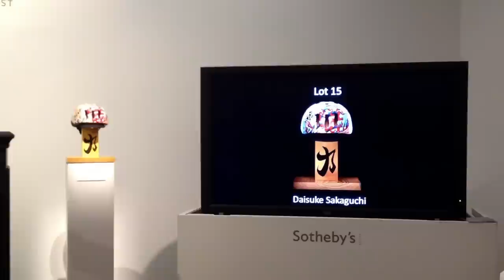The Daisuke Sakaguchi "CHIKARA" Bicycle Helmet Sotheby's Auction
The "CHIKARA" Bicycle Helmet by Daisuke Sakaguchi

Flying through the flames and celebrating in a rain of spring cherry blossoms, this 1 of 1 transformed Giro bicycle helmet is decorated with two key motifs, the pair of male and female Cranes, the symbol for long life.
The hand painted piece is mounted on the custom built triple varnished pine wood stand that has the Japanese Kanji symbol of the title, "CHIKARA" which means "POWER"

Curated by Anita Zabludowicz, the art collector and gallery owner of the Zabludowicz Collection, the "CHIKARA" bicycle helmet was exhibited at The Sotheby's Gallery, London, on the 17th to 19th September 2012 and was auctioned by Oliver Barker, Deputy Chairman of Sotheby's, on the evening of 19th September to raise money for The Legacy List Charity.

Daisuke X